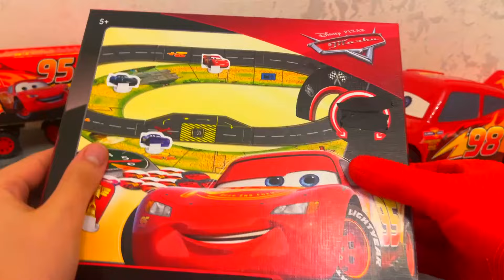Unpacking New Cars: On The Road - Lightning Mcqueen NEW GAME Funny BOX | Disney Cars Pixar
😍Disney Pixar Toy Cars in - Lightning McQueen, Frank, Rayo, Mcqueen, Sally, Lizzie, Mack, Francesco, Tow Mater, Finn Mcmissile, Shu Todoroki, Monster Truck, Doc Hudson, Fillmore, And All of their toy car friends from the mobie and cars on the road